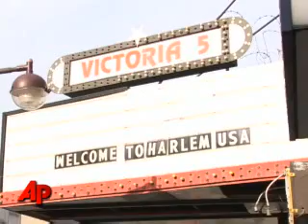voters hopeful for an Obama victory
Many voters in New York's Harlem community are hoping for an Obama win Tuesday. Some aren't too concerned about long lines at polling places.